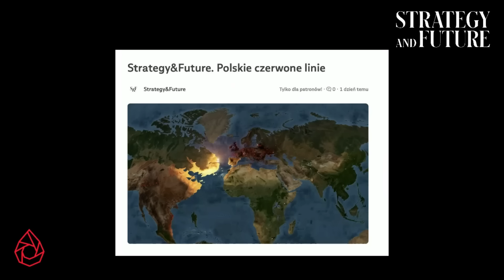𝐎 𝐩𝐨𝐭𝐫𝐳𝐞𝐛𝐢𝐞 „𝐩𝐨𝐥𝐬𝐤𝐢𝐜𝐡 𝐜𝐳𝐞𝐫𝐰𝐨𝐧𝐲𝐜𝐡 𝐥𝐢𝐧𝐢𝐢” | 𝐁𝐚𝐫𝐭𝐨𝐬𝐢𝐚𝐤, 𝐁𝐮𝐝𝐳𝐢𝐬𝐳, Ś𝐰𝐢𝐝𝐳𝐢ń𝐬𝐤𝐢, 𝐒𝐭𝐞𝐟𝐚𝐧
Jacek Bartosiak i zespół S&F rozmawiają o potrzebie „polskich czerwonych linii”.

Strategy&Future rozwija się dzięki Wam, właśnie rozbudowujemy serwis i nową stronę!

Zapraszamy do śledzenia naszych profili:
𝐗